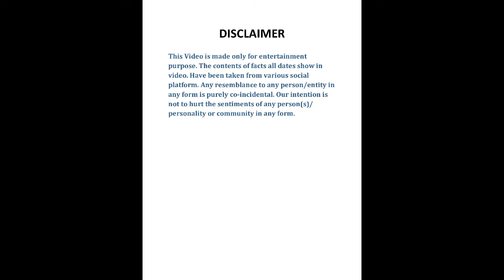Banaras (2022) Upcoming Movie Trailer Review !! by Rajesh Pandey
Hey this is Rajesh Pandey, In this video i am review upcoming banaras movie trailer.

banaras movie (2022)